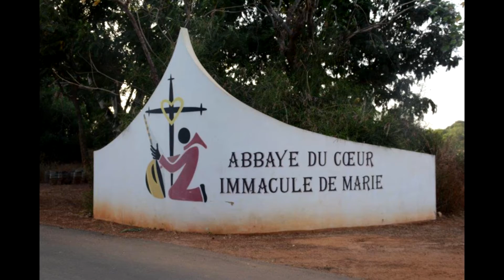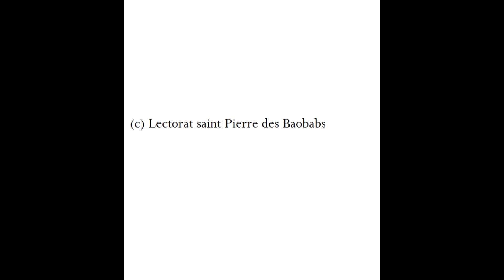Recollection de l'Avent du lectorat saint Pierre des Baobabs 20 Dec 2015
Le Dimanche 20 Decembre 2015, les lecteurs de la paroisse saint Pierre des Baobabs ont pris part à une récollection sur le thème:  "Ta parole est la lumière de mes pas, la lampe de ma route " Ps 118,105 avec comme prédicateur, Frère Marie André, osb